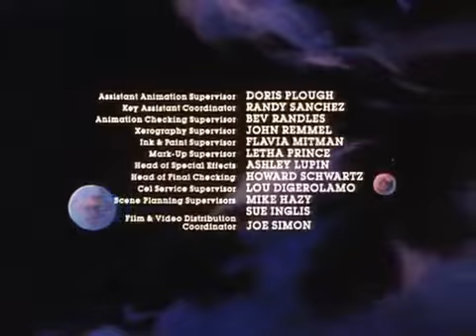BraveStarr Ep 20 Unsung Hero